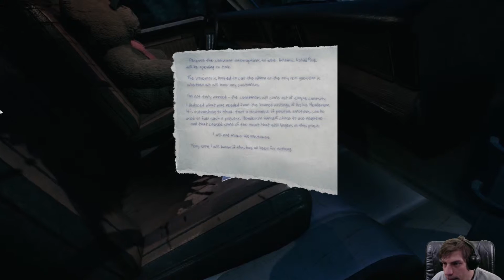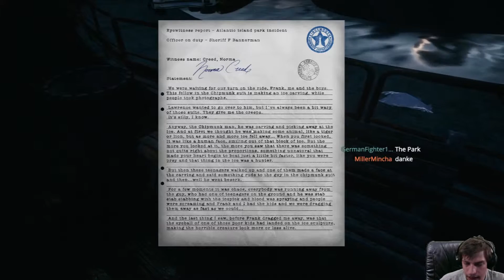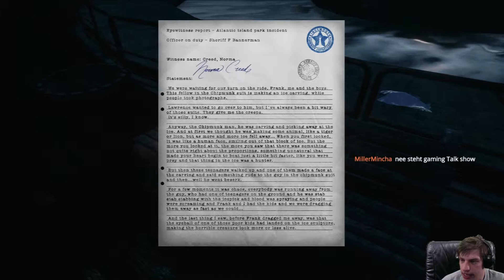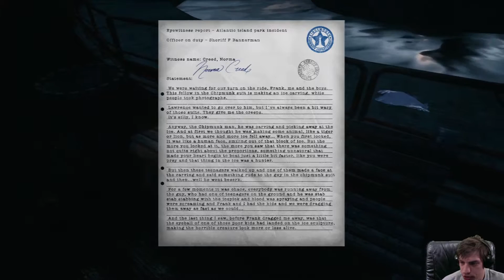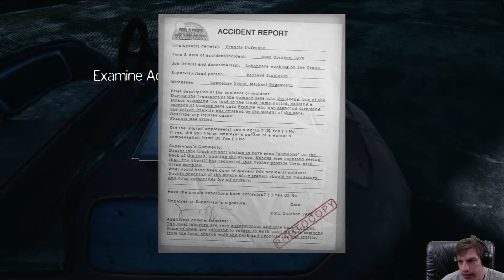Let`s Play The Park [02] Der Böse Mann (Live)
Alles beginnt in einem Freizeitpark. Doch der kleine Ausflug wird sehr schnell zu einem gruseligem Horror Trip. Den es geht etwas böses im Park herum.

Unterstütze meine Lets Play mit einem Abo oder einem netten Kommentar. Jeder Youtuber freut sich darüber wenn Leute seine Werke auch mögen und das zeigen.